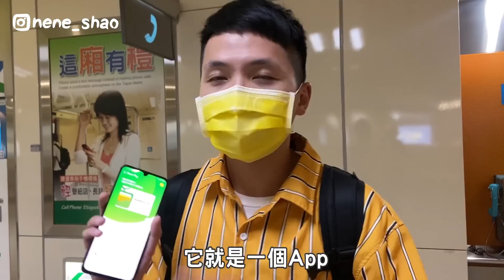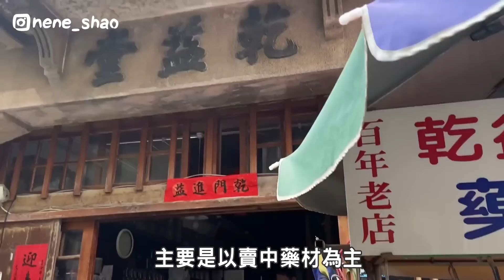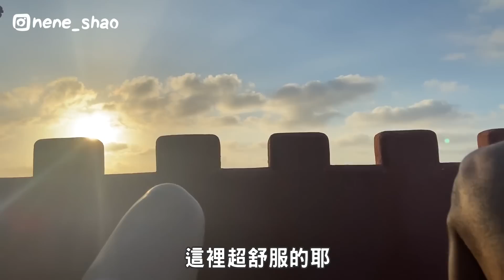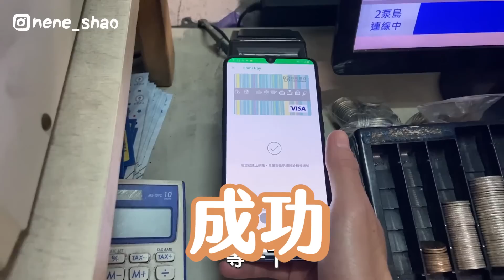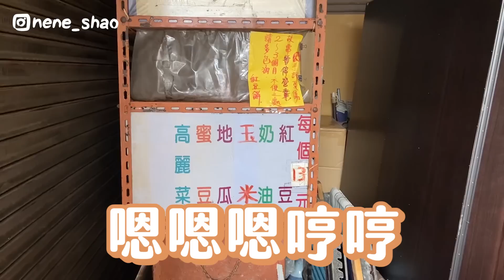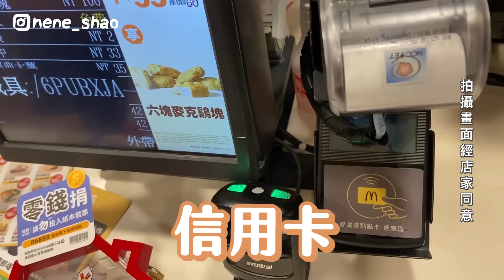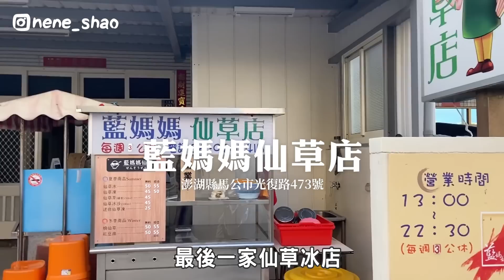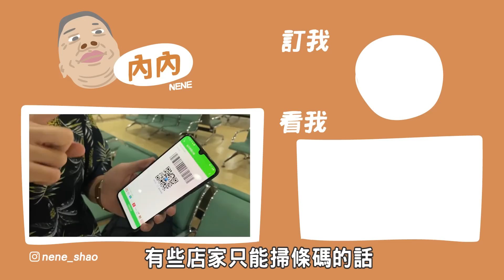狂吃澎湖30間美食！人生第一次到澎湖！？超美澎湖花火節！ 爆汁餡餅 牡蠣吃到飽燒烤 32隻蝦的大pizza｜抖內內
這次來到了澎湖！！
真的是此生第一次踏上這塊美麗的土地
感謝中華電信Hami Pay讓我有這機會
到澎湖大吃大喝看煙火！！

這趟旅程中使用了中華電信Hami Pay
覺得真心方便
只要是能刷悠遊卡跟信用卡的地方
捷運、加油站、藥妝店還有手搖飲等等
通通暢行無阻！！
拿出來感應一下就好了

「本文與中華電信Hami Pay合作」
本集店家資訊如下

00:00 開場
02:02 瑞師父海菜煎餅澎湖－澎湖縣馬公市中正路42號
03:07 乾益堂藥膳蛋－澎湖縣馬公市中央街42號
03:37 劉正港檸檬汁－澎湖縣馬公市中正路59號
04:23 澎湖龜雞蛋糕－澎湖縣馬公市陽明路51號
04:47 讚哥燒肉飯－澎湖縣馬公市光明路20號
05:19 老家餡餅－澎湖縣馬公市民權路72號與光明路口
05:58 建國炸粿－澎湖縣馬公市民權路70號
06:39 玉冠嫩仙草－澎湖縣馬公市民福路32號
08:04 北非花園旅店－澎湖縣馬公市45-2號
09:43 瘋燒烤－澎湖縣馬公市鎖管港吉港路25號
11:36 益豐豆漿－澎湖縣馬公市文康街48號
12:47 旺旺手工海菜煎餅－澎湖縣白沙鄉通樑村83-3號
13:04 江巷仔內仙人掌冰－澎湖縣白沙鄉通梁174-1號
13:27 阿姨仙人掌冰－澎湖縣白沙鄉通樑村44號
14:26 紅豆餅－澎湖縣馬公市光復路100號
14:31 禾豐雞蛋糕－澎湖縣馬公市北辰街8號
15:05 紫玉仙草－澎湖縣馬公市中華路7號
15:32 海陸麵－澎湖縣馬公市三民路44號
15:55 海沙屋－澎湖縣馬公市重慶街62號
16:08 轟餅黑仔旺旺車輪餅－澎湖縣馬公市啟明街15號
16:33 人魚之丘民宿－澎湖縣馬公市130號
17:48 澎湖MV
19:43 High Wave Pizza－澎湖縣馬公市惠民一路2號880
21:23 二坎杏仁茶－澎湖縣西嶼鄉36號
21:28 二馬豆花－澎湖縣西嶼鄉38號
21:44 老樹下挫冰－澎湖縣西嶼鄉29號
22:28小滿滿金瓜粿－澎湖縣西嶼鄉二崁3號
23:14 外垵刈包－澎湖縣西嶼鄉163-1號
23:55 藍媽媽仙草店－澎湖縣馬公市光復路473號
24:19 郵局口蔥油餅－澎湖縣馬公市惠民一路36號
24:56阿豹香腸攤－澎湖縣馬公市仁愛路99號